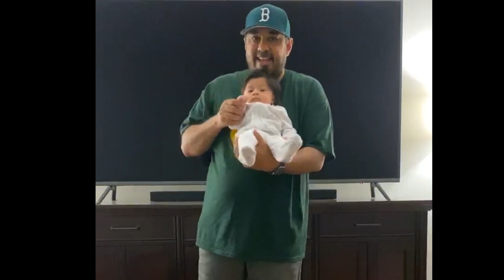A Video Message to Our Seniors — Class of 2020 —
Hey Viking Seniors (Class of 2020), we're feeling the disappointment along with you about missing Prom this year. In your honor, some of your teachers created a dance video for you. We know it doesn't replace the feeling of getting dressed up and all, but we hope it brings a little joy to your day!